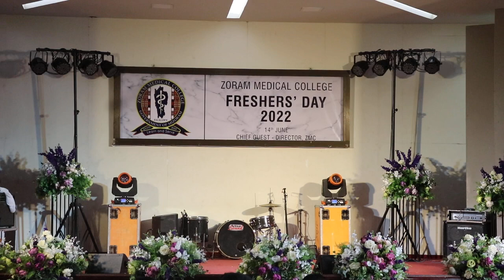cultural assam bihu dance, zmc fresher meet 2022